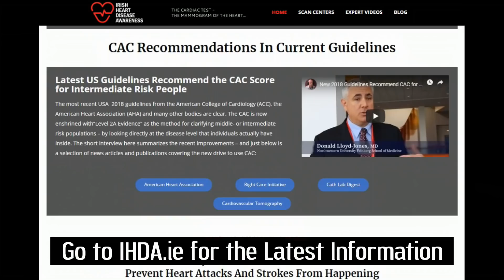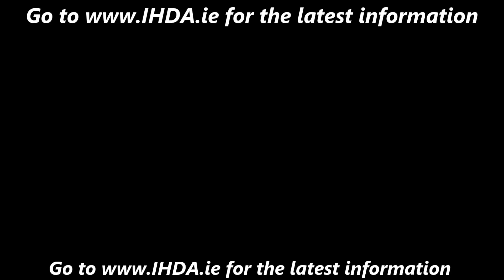PART 3 of 5 - Dr Paul Mason on Advanced Cholesterol - CAC, CIMT, Glycation, HOMA-IR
Part 3 of 5 - Excellent conversation with super well-researched Australian doctor Paul Mason @DrPaulMason - recorded in Boulder, Colorado. We covered so much!

Full podcast released at the weekend - for those who want to pig out on excellent insights, all in one go :-)

Here is the summary of PART 3 content:

00:00:00 Coronary Artery Calcification (CAC) versus Intimal Media Thickness (CIMT)

00:07:08 HbA1c and Fructosamine as risk factors

00:10:26 Continuous Glucose Monitors (CGM) and blood glucose fluctuations

00:13:05 Insulin measurements, HOMA IR and post-prandial spikes